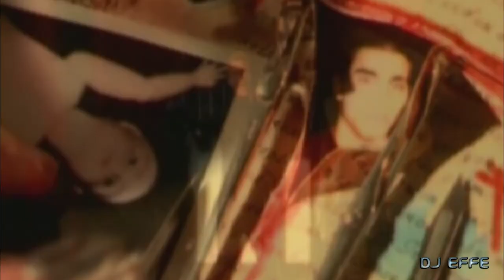The Soundlovers - People's Megamix' 20 - mixed by DJ Effe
The Soundlovers - People's Megamix '20
[INFO]
ARTIST. : The Soundlovers
TITLE. : People's Megamix '20
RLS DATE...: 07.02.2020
GENRE. : Megamix
TYPE. : Bootleg
TOTALTIME...:3'42"

01. Another day
02. Hyperfolk
03. Waliking
04. Mirando el mar
05. We wanna party
06. Living in your head
07. All day all night
08. Flow
09. Sing a song
10. Abracadabra
11. Run awaay
12. People

This mix is solely for the promotional purposes not commercial.
If you do not wish your work to be exposed, send me a private message and